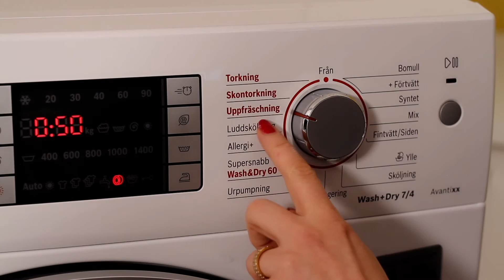Bosch WVH28420SN Vaske-tørre maskine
Se videoens undertekster her:

Bosch har her lavet en solid vaske-tørremaskine. Du får 10 års garanti på motoren, som samtidig også er utrolig støjsvag, under både vask og tørring.
Du har mulighed for at tørre op til fire kg. tøj af gangen, i én og samme arbejdsproces. Og så får du også et program til opfriskning af dit tøj med damp.
YDRE INDTRYK
Udseende og betjening er meget lig en almindelig vaskemaskine, du har bare lidt flere muligheder på betjeningspanelet. Tørrefunktionerne er markeret med rød skrift, vaskefunktionerne med sort.
Alle nordiske sprog er med maskinen, så teksten omkring drejeknappen kan ændres til dét sprog du ønsker.
Den har en dejlig stor lugeåbning, så større ting som dyner, tæpper og lignende let kan kommes i maskinen.

Modellen kan vaske op til 7 kg. af gangen, svarende til 45 t-shirts i str. L. Derudover kan den tørre op til 4 kg. af gangen, svarende til 12 våde t-shirts.
Så ønsker du vask og tørring af dit tøj i én og samme arbejdsgang, så er det vigtigt at du ikke putter mere end fire kg. tøj i maskinen af gangen.
Som mange andre maskiner, så er den udstyret med en skånetromle, som passer på dit tøj. Det sikrer så lidt slitage på dit tøj som muligt, både under vask og tørring.

Maskinen har en kulfri motor, og dén giver Bosch 10 års garanti. Maskinen ligger i energiklasse A, som er i den bedste ende, for den her type maskiner.
Den centrifugerer med op til 1400 omdr/min, som i sidste ende giver en acceptabel restfugtighed, når du nu har muligheden for at tørre tøjet bagefter.
Tørredelen har en såkalde selvrensende kondensator. Dvs. at maskinen selv renser kondensatoren under tørringen, så du er altid sikret en effektiv tørring, med samme lave energiforbrug, i hele produktets levetid
Tørredelen er også udstyret med sensorstyret tørring, så den stopper automatisk når tøjet er så tørt. Det sparer til dels på strøm, men skåner også dit tøj, da tørring generelt slider en smule på tøjet.
Den har et hav af programmer, og alle de tilvalgsmuligheder du kan ønske dig. Derudover har den også et par genvejsprogrammer, til nogle af de typer tøj, som man vasker mest.
Displayet er bygget op, så det er med til at guide dig i brugen af maskinen. En god detalje ved maskinen er f.eks., at den viser en anbefaling for makismal tøjmængde, ved hver af programmerne.
Alle programmer står godt beskrevet i brugsanvisningen, så vil du have det bedste ud af maskinen, så gør dig selv den tjeneste at læse den grundigt igennem inden brug.

Maskinen overholder standardmålene for en traditionel vaskemaskine. Men husk for en sikkerheds skyld at måle efter, om der er plads til den hjemme hos dig.